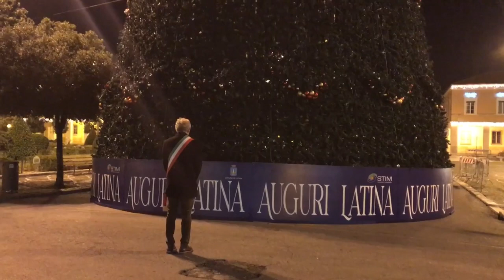Latina - In ricordo delle vittime del Covid-19 (24.12.20)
- Latina - In ricordo delle vittime del Covid-19
Oggi, alle 18, l'albero di Natale di piazza del Popolo e le luminarie del giardino della piazza si sono spente per 10 minuti in ricordo delle 62 persone di Latina e delle 267 persone della nostra provincia scomparse a causa del Covid-19.
Nel video, il minuto di raccoglimento osservato dal Sindaco Damiano Coletta.  (24.12.20)